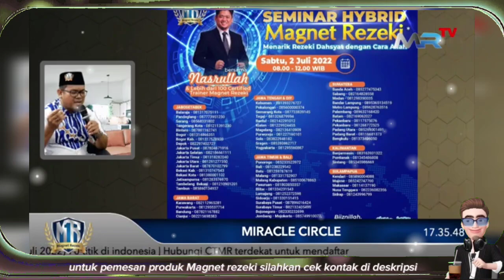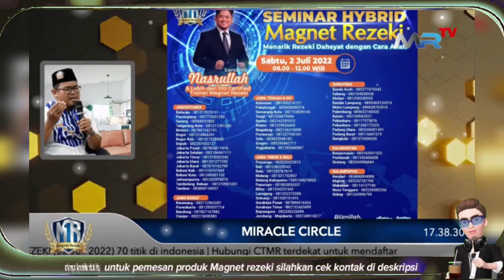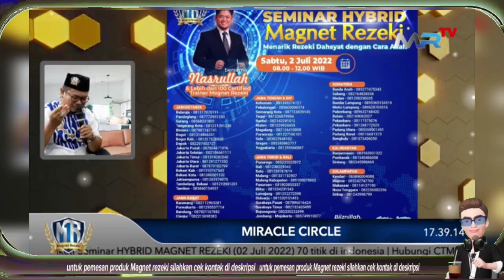MIRACLE CIRCLE MAGNET REZEKI MENARIK REZEKI DAHSYAT !!!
Mmaau???
Yuk...

Bismillah...

bismillah,...
insyallah dimudahkan allah...
Aamiin yra🤲🏽

GRUP BIMBINGAN / KONSULTASI SEPUTAR MR
BAHASAN DAN DISKUSI SEPUTAR MAGNET REZEKI

“Mau Bisnis Emas dengan Modal Minim? Atau Mau Omzet Miliaran dari Bisnis Emas Tanpa Toko?”

DAFTAR SOBAT MRBA

MAGNET REZEKI
BUSINESS ACADEMY

Terimakasih